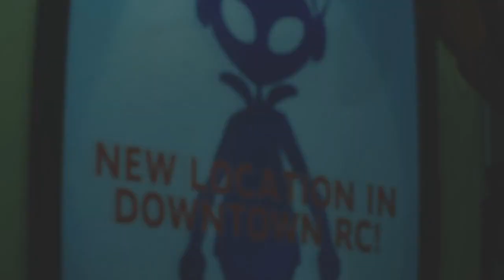Resident Evil 3 | Cap 4: Escapando De Nemesis | Hugo Plays98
Hey que tal amigos como están espero que estén muy bien, bueno este video es de Resident Evil 3    espero te guste, si quieres mas, dale like me ayudaría mucho ,espero les guste y espero me sigan apoyando, COMENTA!